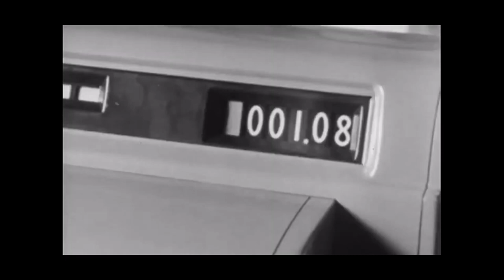Xerox 813 commercial in guitar shop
This commercial shows Ernie Ball, owner of the Ernie Ball Guitars shop in Los Angeles, operating the Xerox 813 desktop copier. The Xerox 813 shown in the commercial went into production in October 1963. To make a copy, you entered how many copies you wanted, and then fed the original into the machine. The original came out in a slot in front of the machine, and the copies came out of a slot right beneath where the original came out. Obviously one couldn't make copies from a book with this machine.

Thanks to Jim Lee for editing this video.

More info on the Xerox 813 copier, can be found